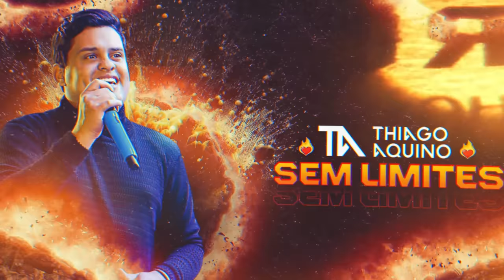Thiago Aquino - Sem Limites | CD COMPLETO - OFICIAL